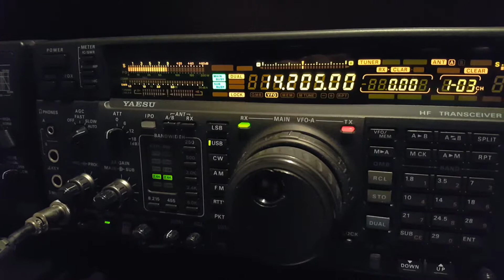W2YP Mike in New York 20m Yaesu FT-1000MP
Early evening on 20m booming signal from over the pond